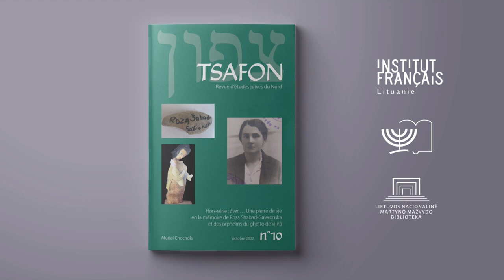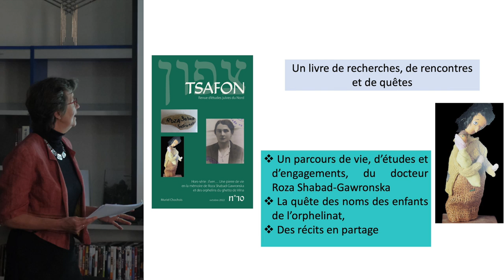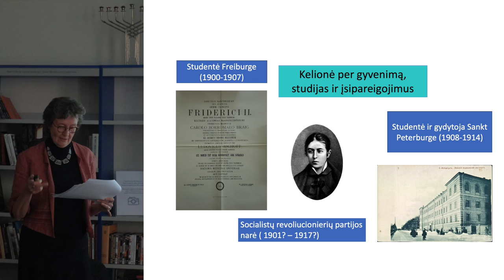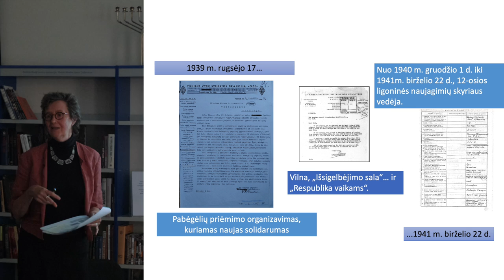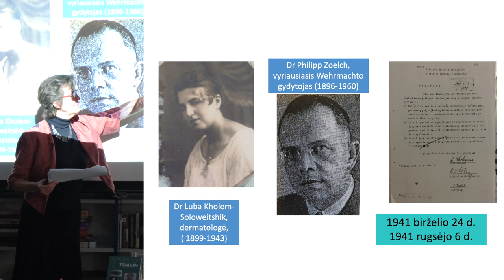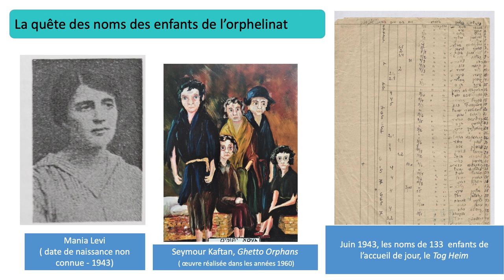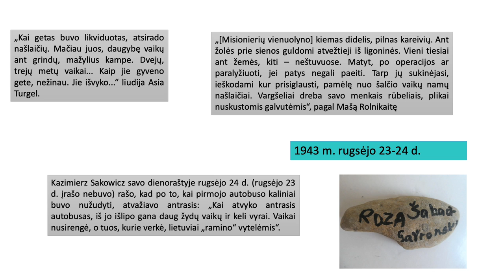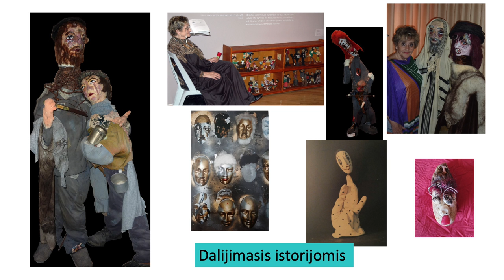Muriel Chochois. „Even… Une pierre de vie en la mémoire de Roza Shabad-Gawronska" (FR/LT)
Muriel Chochois pristato savo istorinę akademinę knygą „Even… Une pierre de vie en la mémoire de Roza Shabad-Gawronska et les orphelins du ghetto de Vilna“ (liet. „Even... Gyvybės akmuo Rozai Šabad-Gawronskai ir Vilniaus geto našlaičiams atminti“) Vilniaus žydų viešojoje bibliotekoje.

Muriel Chochois presenting her research and the historical academic book 'Even... A Stone of Life in Memory of Roza Shabad-Gawronska and the Orphans of the Vilna Ghetto' at the Vilnius Jewish Public Library.

Muriel Chochois présente ses recherches et le livre universitaire historique « Even... Une pierre de vie en mémoire de Roza Shabad-Gawronska et des orphelins du ghetto de Vilna » à la Bibliothèque publique juive de Vilnius.